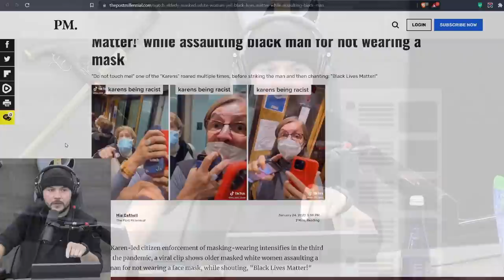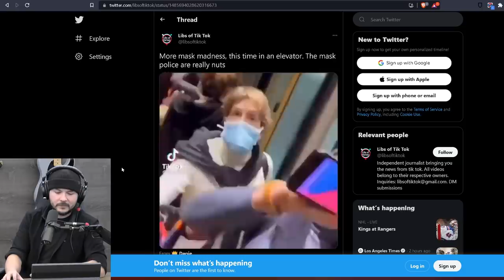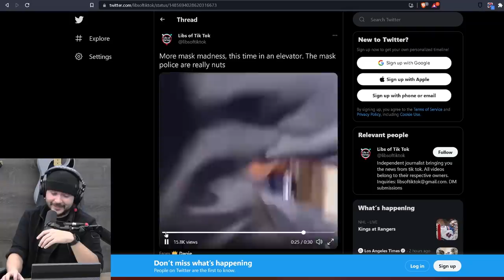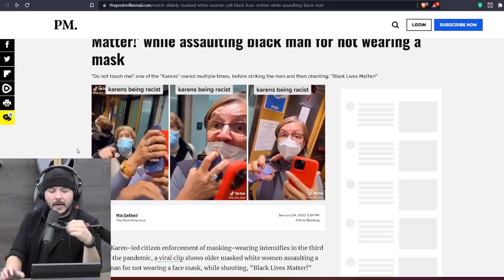White Liberal Women ATTACK Black Man Over Masks, Start Screaming 'BLACK LIVES MATTER'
Tim, Ian, and Lydia host commentator and Blaze contributor Delano Squires to analyze the liberal white women who took the opportunity to scream at a black man in an elevator and emphasize to him that 'black lives matter' in the screechiest way imaginable.

Guest: Delano Squires
@DelanoSquires (Twitter)